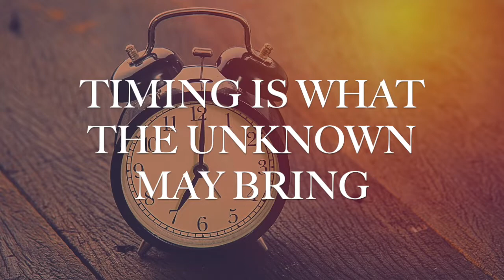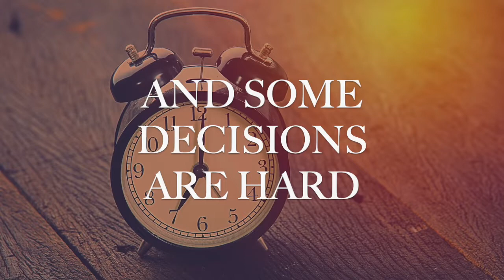Timing | A Poem By Frank Pangborn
"Timing" is a poem written and narrated by Frank Pangborn.

Video by Emma Thurner.